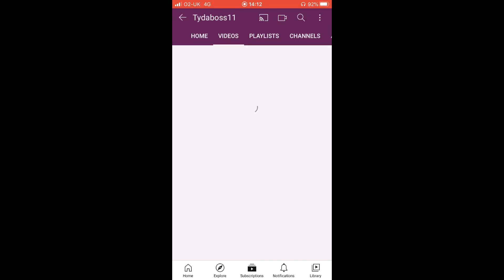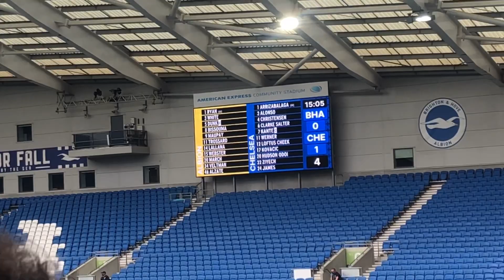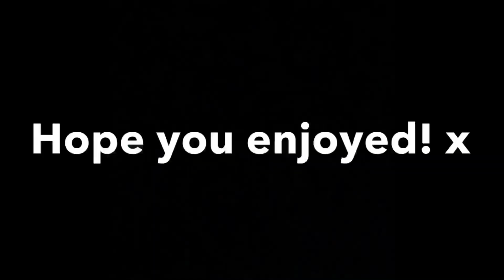I’m Back! - Brighton VS Chelsea At The Amex! | Matchday Vlog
I hope you enjoyed todays football video, i enjoyed making it!

Song used in todays video: Illenium - It’s all on U (ft. Liam O’Donnell)